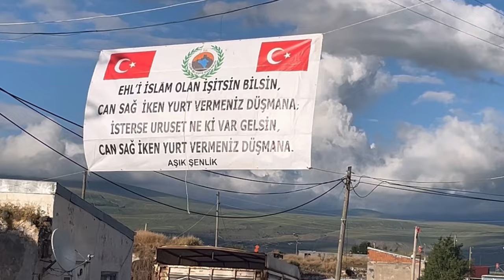Aşık Şenlik Kültür Derneği Etkinliği